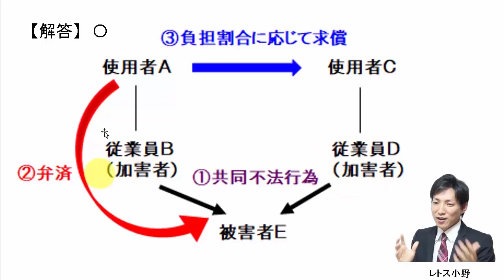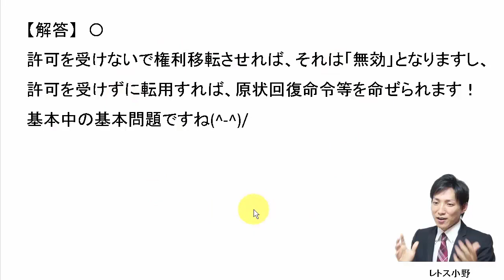【宅建過去問】12月26日の３問【レトス小野】宅建過去問解説